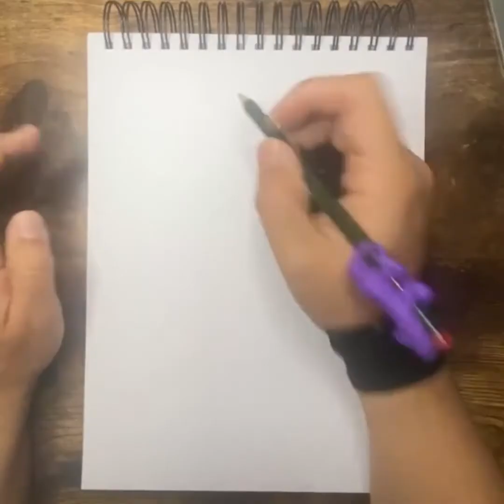How To Draw The Flash